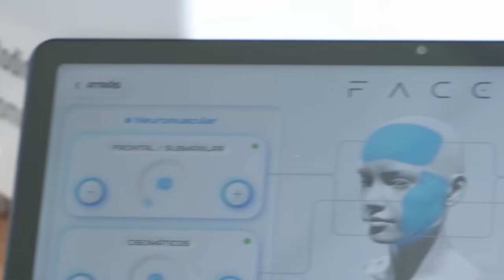Al Piano Con Lucho | Pollo Valdivia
En el capítulo de hoy en Al Piano con Lucho, estuvimos con Juan Carlos “Pollo” Valdivia. En una muy interesante conversación, conocimos el corazón de Pollo al contador sobre sus inicios, su matrimonio y el momento en que se enteró de que su mujer, Claudia Conserva, tuvo cáncer. Además conocemos al Pollo profesional que nos cuenta sobre sus proyectos y trayectoria dentro de la TV.
¡No dejes de ver Al Piano Con Lucho! De lunes a viernes desde las 23.00hrs. solamente por TVMAS.